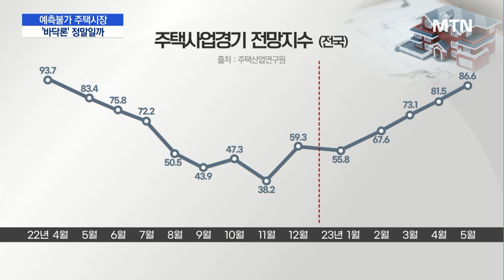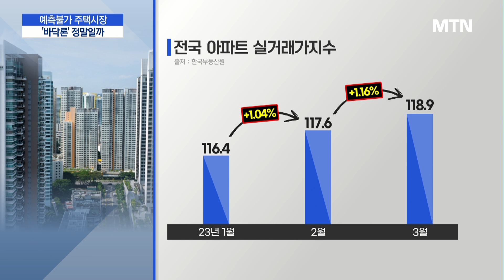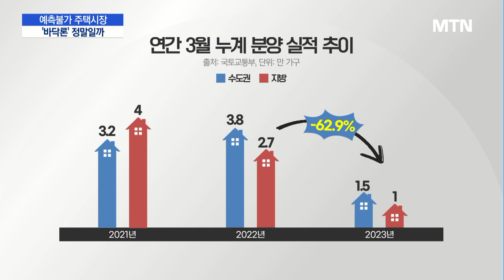[부동산탭]집값 반등중 vs 아직 바닥아냐…부동산시장 향방은? / 머니투데이방송 (뉴스)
05/22 MTN 핫라인 5

최근 서울 집값이 조금씩 꿈틀거린다는 뉴스를 보며 지금 집을 사야할지 아니면 조금 더 기다려 봐야할지 고민하시는 분들 계실 겁니다. 이처럼 주택 가격이 최저점을 찍었다는 '집값 바닥론'이 고개를 드는 동시에 한편에는 부동산 시장 침체가 더 장기화 할 거란 전망도 여전히 나오는데요. 주택 경기에 대한 자세한 내용 건설부동산부 엄수빈, 이안기 기자와 함께 이야기 나눠보겠습니다.